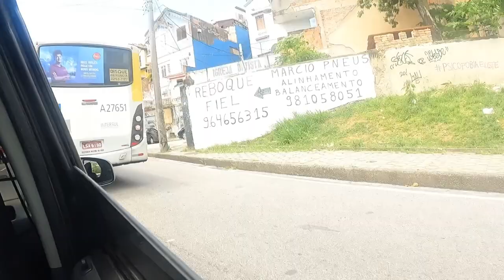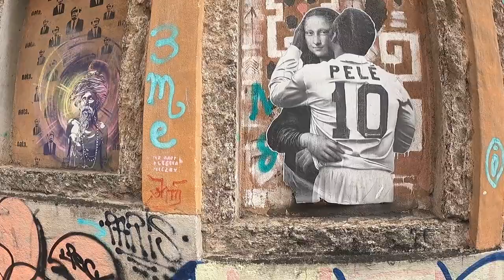Discover Santa Teresa in Rio de Janeiro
We are traveling to the District of Santa Teresa in Rio de Janeiro and my girlfriend does not about the surprise that I have for her and she loves surprises and what she doesn't know, is that we were three years ago in this beautiful place.
Right next to the busy city center is a mountain that is home to the quiet an artistic neighborhood full of elegant mansions, chic boutique hotels, quirky cocktail bars or romantic restaurants.
Follow us in the adventure of discovering this wonderful neighborhood, full of history and art where you will find a very romantic and secret place to share wonderful moments.